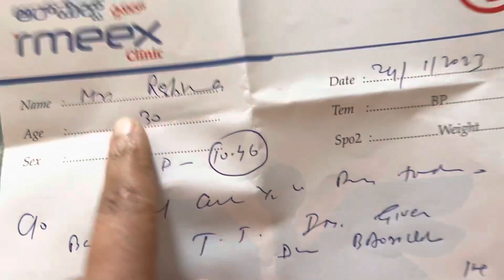Daily vlog👍Kya aaya mere report me??kya huaa mujhe?? Health issue😞Accident ?🥺dailyvlog